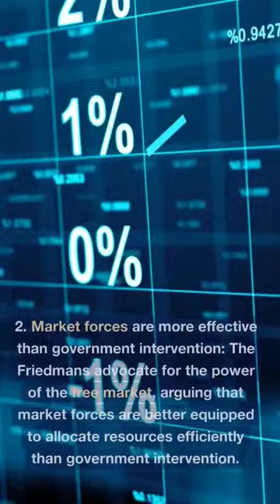Free to Choose by Milton & Rose Friedman: takeaways#2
"Free to Choose" by Milton and Rose Friedman is a classic work of economics that argues for the importance of individual freedom and the power of free markets. The Friedmans explore various policy issues and argue that economic freedom leads to prosperity and political freedom, while government intervention often leads to unintended consequences.